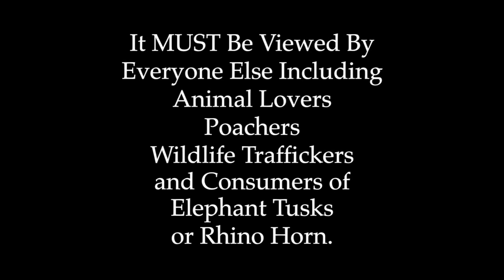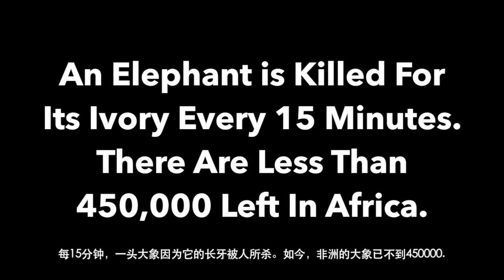Where Will the Giants Roam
"Where Will the Giants Roam" — © by William Katz and Alex Forbes. Winner of the Global March for Elephants and Rhinos song contest, for which the prize was a two-week photo safari to South Africa, Botswana and Zambia. Vocals and Acoustic Guitars by Alex Forbes, Electric Guitars by Kennan Keating, Drums and Additional Production by John Beltzer. Viewer caution: Explicit images.